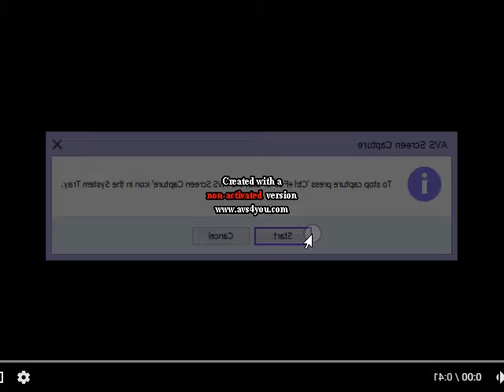Spiffy Pictures Scan In Diamond Major